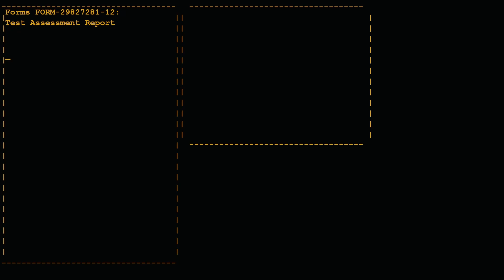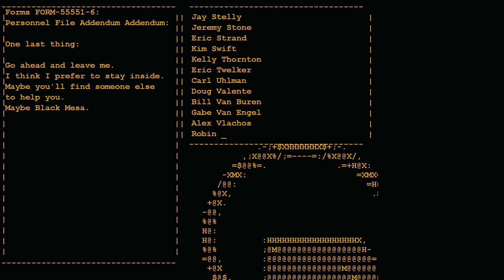this is the real boss of portal #4 | The Valve Complete Pack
the real boss of portal isn't GLaDOS, it's traversing this damn chamber.
oh and i beat the game yay

in this series i play games in the valve complete pack, because i never grew up with games like this and that's pathetic. so let's solve that!

timestamps:
0:00 - Intro
0:35 - Chamber 19
2:35 - BAH
8:30 - es cape
18:10 - more map traversal fails w/ BOTS!
24:40 - the real GLaDOS
31:31 - GLaD you're gone
32:50 - CHUNE
33:59 - Outro